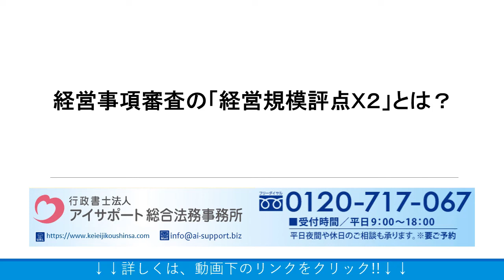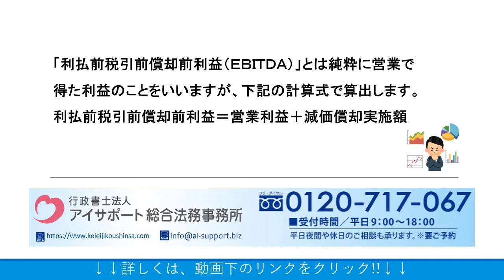経営事項審査の「経営規模評点Ｘ２」とは？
経営事項審査の「経営規模評点Ｘ２」とは？の詳細はこちら⇒
こちらに、経営事項審査の「経営規模評点Ｘ２」とは？について解説しております。ぜひご覧くださいませ。

運営：行政書士法人アイサポート総合法務事務所
●柏本店：千葉県柏市末広町4番1号 鈴木ビル5階